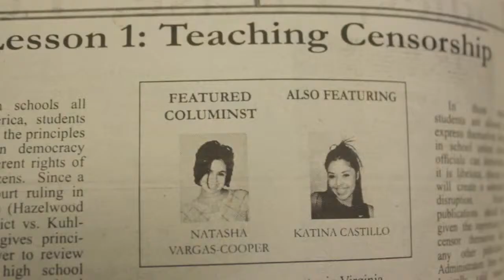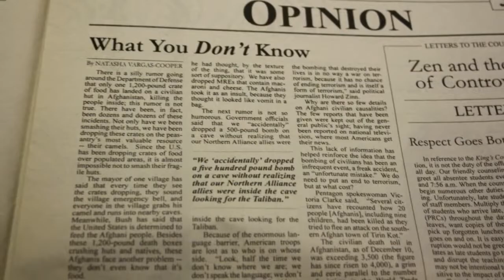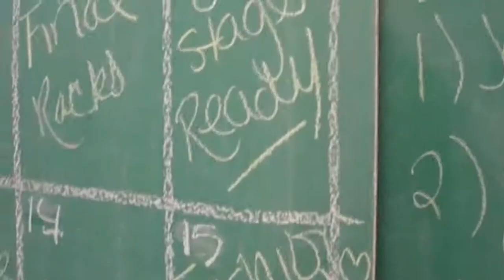El Camino Reality - Season 1 Episode 10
"El Camino Reality" is a webcast news show produced by the CEA's broadcast journalism class at El Camino Real Charter High School under the guidance of Kimberly Messadieh.  This episode features segments on writer Natasha Vargas-Cooper, the DTASC Shakespeare Festival, Harry Potter Day, and the Fashion Academy's annual fashion show.  Anchors:  Lateera Gillon and Gabby Kopera.